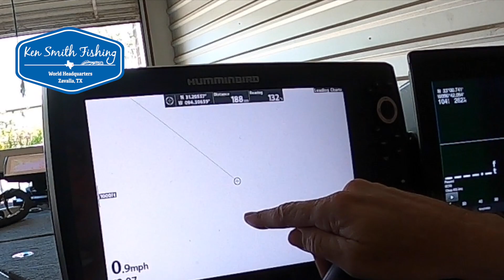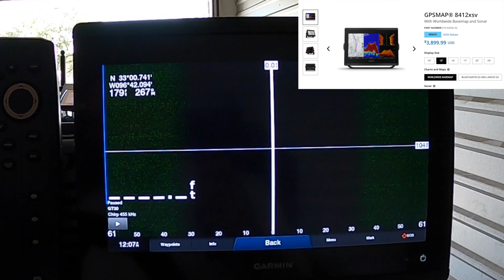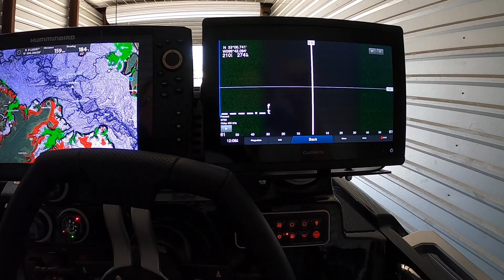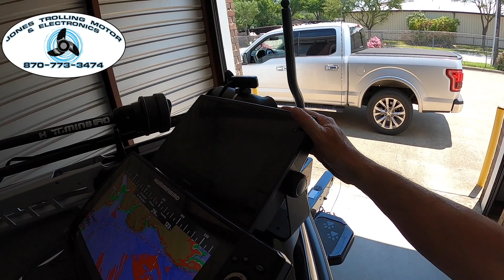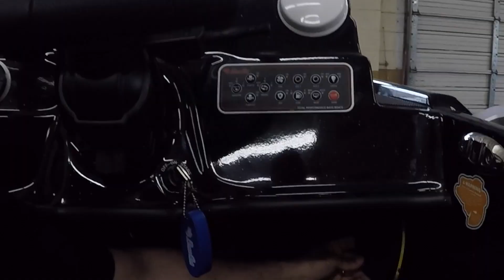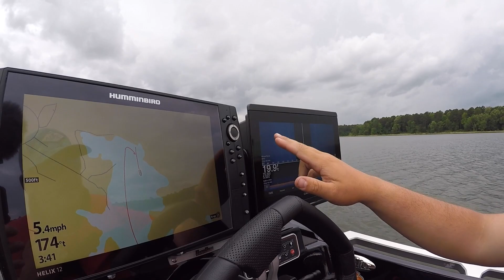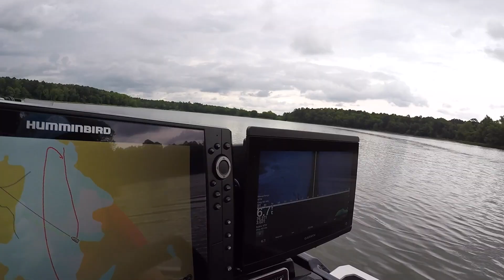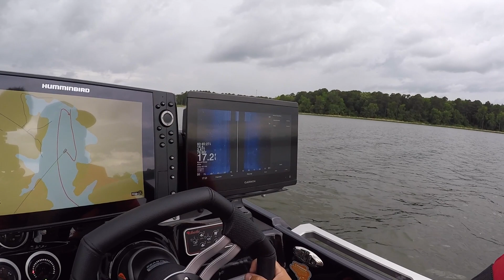Boat Electronics Setup - Rigging the Bass Cat Lynx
Today we review the Boat Electronics Setup we went with on the new Bass Cat Lynx. We combined Humminbird Helix with Garmin GPSMap units, adding 360 and Livescope to have all of the best fishing technology available. We used Bass Boat Technology mounts, and the Transducer Saver and Shield mount to mount the Garmin Side Imaging transducer to the Bob's Jack Plate, which we believe is the best way to protect that $900 transducer.

To sign up for a Spark Energy plan and qualify for the Bass Champs bonus, the Share a Lunker Bonus, the $250 per week giveaway or the Share a Lunker Big Bass award for the 9 lakes across Texas in 2021 click on the following or you can call and give them the Promo code SPARKBASS.

If you need to do a little shopping and are willing to help support Ken Smith Fishing please use this Tackle Warehouse it doesn't add anything to the cost for you but supports our channel, thanks!

My camera, mount and wind mic for dash footage:

GoPro Black 5 has best set up for external mic

Rode External Microphone

Waybetter Case

Movo Shoe extender

GoPro Gooseneck

GoPro 3.5 Mic Adapter

Remote power for camera, phone charge or to jump the boat Weego!

For Transom Mount shots

Guys from lots of trial and error, across my 5 cameras the best disk (and recommended by GoPro for the 7 and 8 series) is the Extreme Pro, buy a 64 or 128 gb cheap!